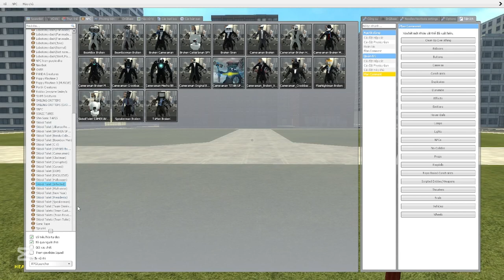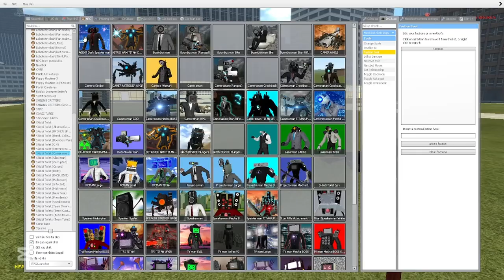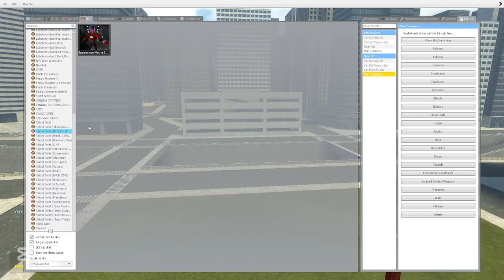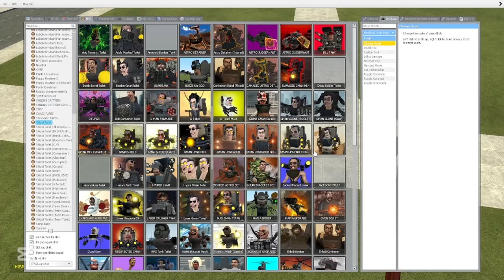Skibidi toilet soundwave 10